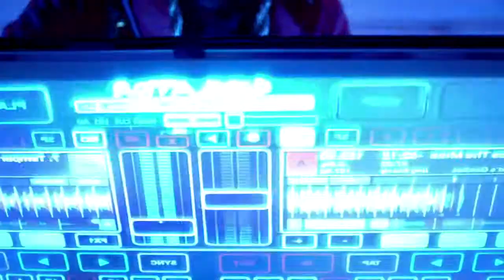TEEN TOP (틴탑) - Crazy (미치겠어) official MV [ENG / French sub /Romanization] [HD]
Copyright : LOENENT
Click on "CC" / Cliquer sur "CC" pour activer les sous-titres

Traduction : AlmightyCaroline